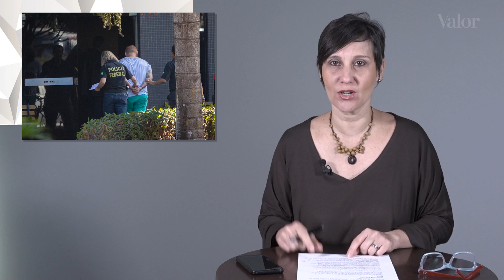Bolsonaro resolveu brigar com o mundo e contesta até desmatamento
Supremo tenta ensinar ao presidente que linhas ele não pode ultrapassar e Europa alerta para "vandalismo" ambiental